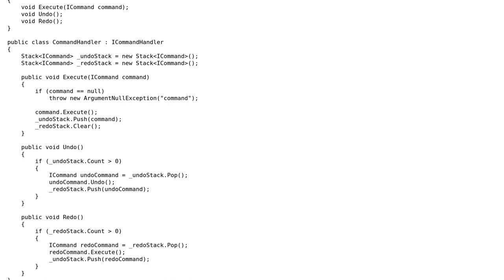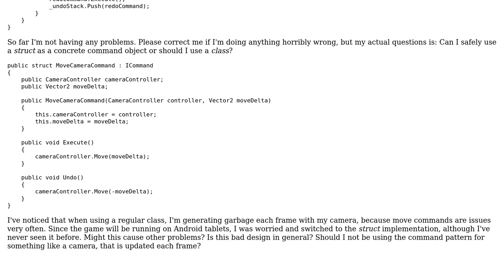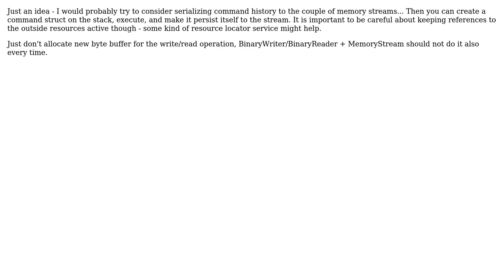Code Review: Command pattern with structs (2 Solutions!!)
Code Review: Command pattern with structs

With thanks & praise to God, and with thanks to the many people who have made this project possible! | Content (except music & images) licensed under CC BY-SA | Music | Images & others | With thanks to user Xarbrough user Dmitry Nogin and the Stack Exchange Network Trademarks are property of their respective owners. You are responsible for your own actions.